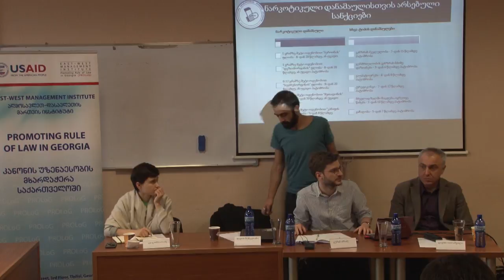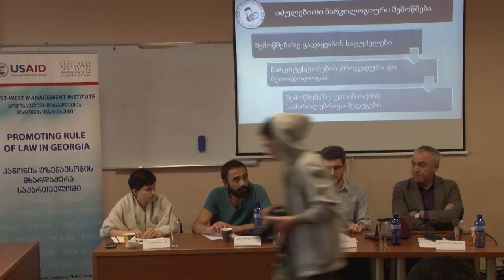ნარკოპოლიტიკის გამოწვევები და დაგეგმილი რეფორმის მიმართულებები”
ნარკოპოლიტიკის გამოწვევები და დაგეგმილი რეფორმის მიმართულებები 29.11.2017